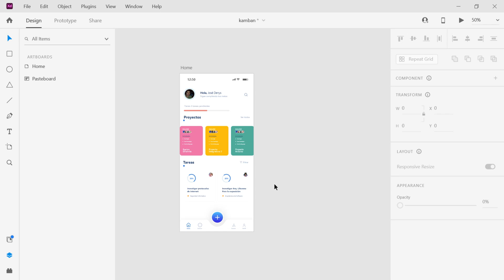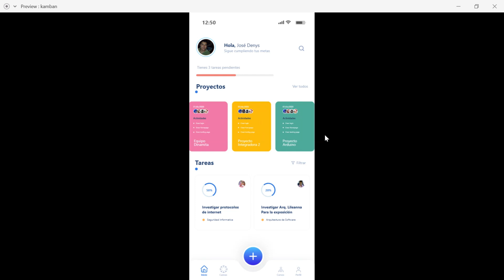How To Make Horizontal Scroll In Adobe XD | Create Horizontal Scrolling Effect In Adobe XD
Today, I'll guide you through how to make horizontal scroll in Adobe XD.

If you've been searching for a way to create a horizontal scrolling effect in Adobe XD, you've come to the right place.

Creating a horizontal scroll in Adobe XD is a great way to display content that doesn't fit within the fixed width of your design.

Horizontal scroll in Adobe XD allows designers to create a scrolling effect where users can navigate through content by scrolling horizontally, rather than the traditional vertical scroll.

This is particularly useful for designs that need to display a large amount of content in a limited horizontal space, such as image galleries, carousels, or horizontal menus.

It helps in efficiently using the screen space by allowing more content to be displayed without requiring additional vertical space.

🔶STEPS🔶
To make horizontal scroll in Adobe XD,
1. Open the project in Adobe XD.
2. Create the content you want to scroll horizontally.
3. Select all the elements you want to include in the horizontal scroll.
4. Right-click and choose Group to group all the scrolling content.
5. Select all the scrolling elements and click "Horizontal Scrolling" in the right sidebar.
6. Adjust the scrolling area by dragging the edges of the group.
7. Click on the Preview button.

Now, slide the area where you have added the scroll effect using your mouse. It should work perfectly.

By following these simple steps, you can easily implement horizontal scrolling in your design using Adobe XD.

- - - - - - - Similar videos:- - - - - - - - -

This Video Includes:
⟡create horizontal scrolling effect in Adobe XD
⟡how to create horizontal scroll in Adobe Xd
⟡how to make button horizontal scroll in Adobe Xd
⟡animate horizontal and vertical scroll in Adobe Xd